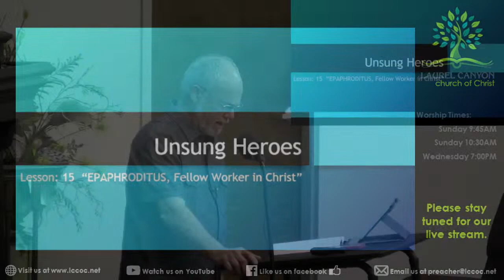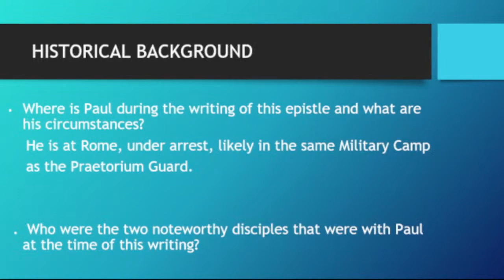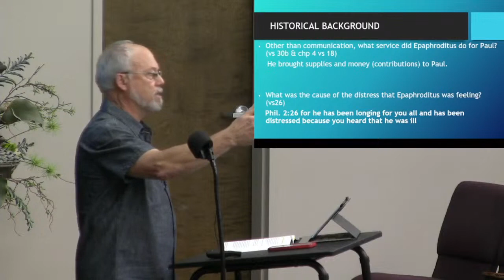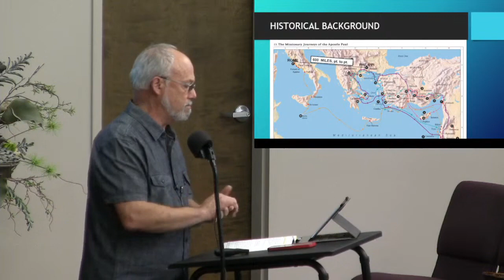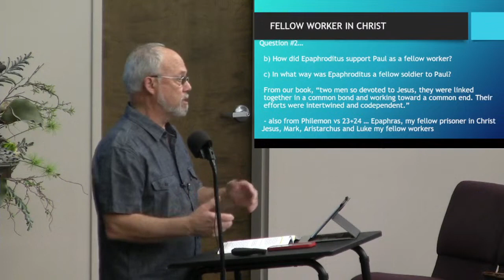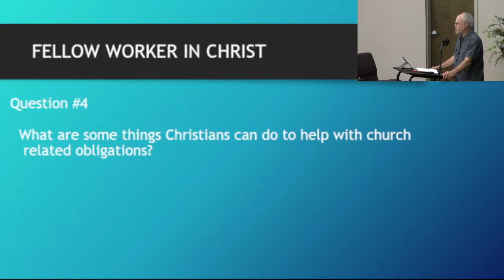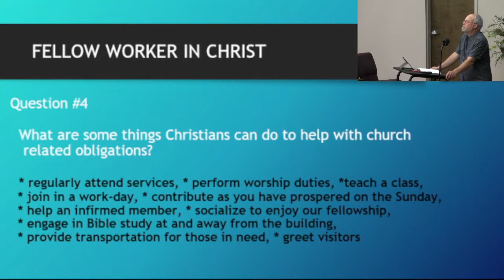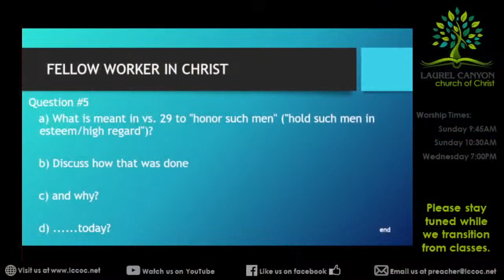John Bestoso - Wed. Bible Study " Epaphroditus - Fellow Worker in Christ " - 07-19-23 PM